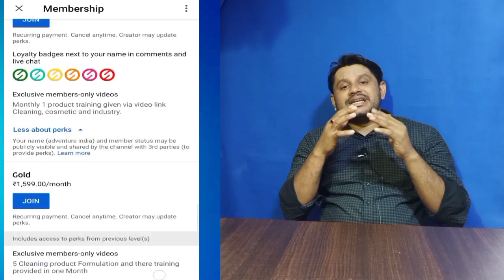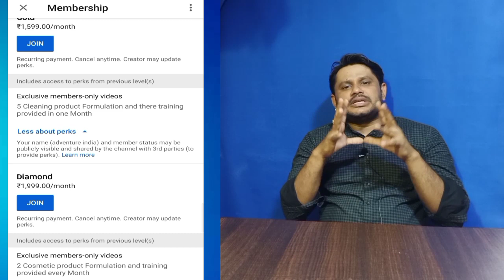Join Channel Membership for Online classes All Over World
Join You Tube Channel Membership and Take Training Cleaning, Cosmetic & Industrial Products You tube training available for Members only.

Raw materials link small qountity

sles 900 ml

sls powder

Iso propyl Alchol

Glycerin soap base

Acid slurry

pine oil 32%

Mineral oil

Bees wax

white Bees wax

Paraffin wax

Emulsifiing wax

Essential oils

steric acid

citric acid